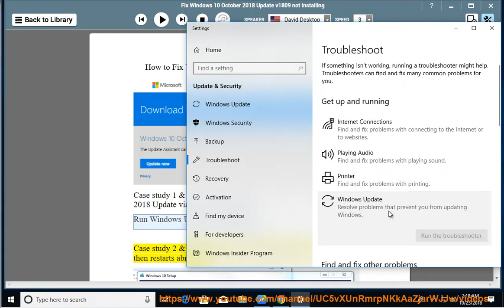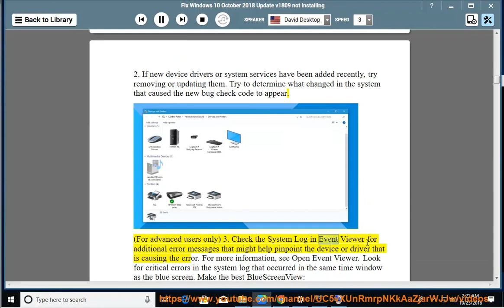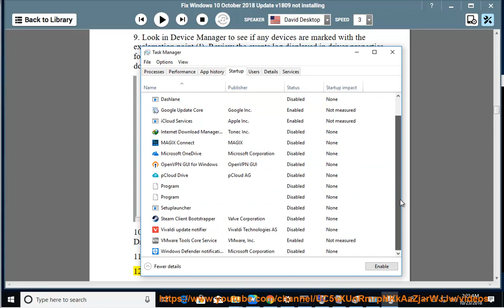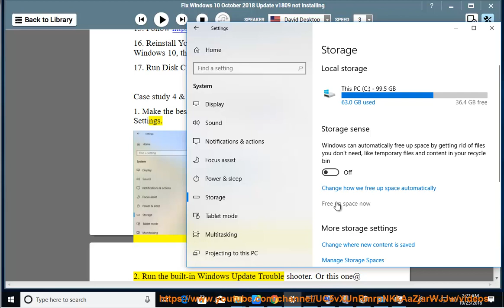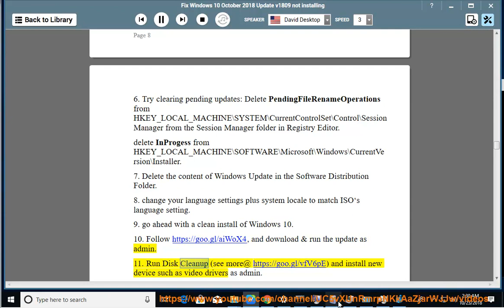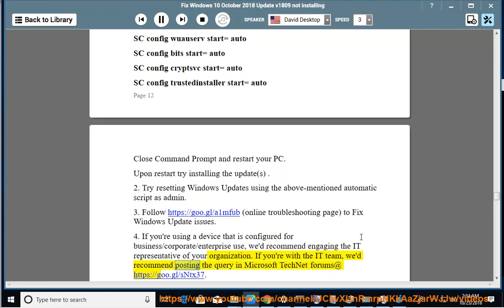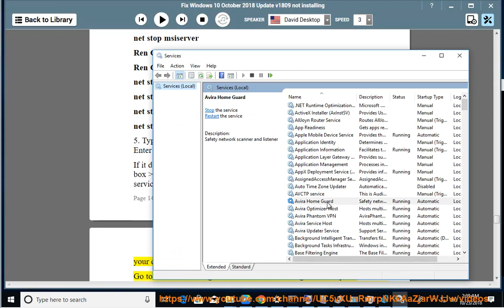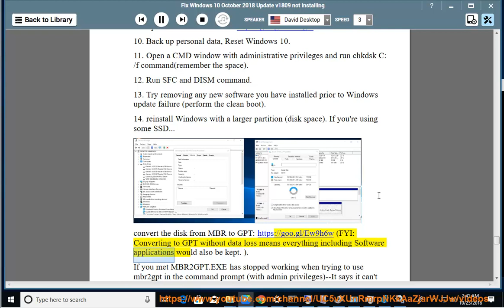Fix Windows 10 October 2018 Update v1809 not installing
This vid helps Fix Windows 10 October 2018 Update v1809 not installing.

Run a full virus scan with Avast Internet Security@ And Temporarily remove 3rd-party antivirus product and/or any other security products via this uninstall tool PRO@ Learn more?

Fix DNS_PROBE_FINISHED_NXDOMAIN error in Chrome
Fix Server Rejected Error when uploading videos to Google My Business
Fix Error Code 0x80070020 when updating Windows 10